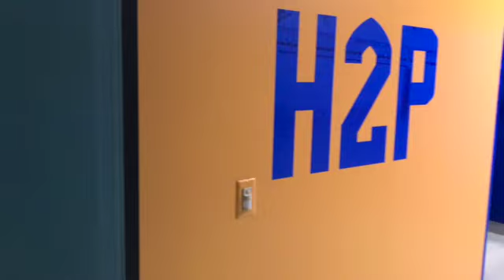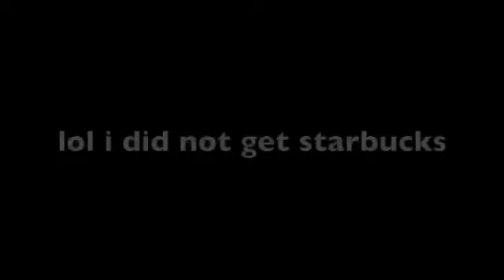WEEKEND IN MY LIFE| D1 BASKETBALL MANAGER (our first away game)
✰Welcome back y’all! Come with me for my first away game! I hope you enjoyed the video . . . more coming soon!

✰Music by Mr. Thibs - About That Time (Green Light) [feat. Mission & Payton Bowdry]